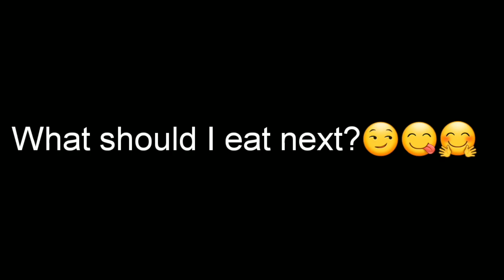Joe Biden eating Panda eating Mukbang asmr | 2020 Election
This is a video Joe Biden eating Panda eating Mukbang asmr | 2020 Election
this is a relaxing asmr no talking video for you to enjoy.

the food was good and I think you should try it out.

I do crunchy yum, yumm, yummy, chewing eating shows, (asmr),(mukbang).

I also do no talking satisfying relaxing food, foody, foodie, so you can feel some super intense tingles for your pleasure.